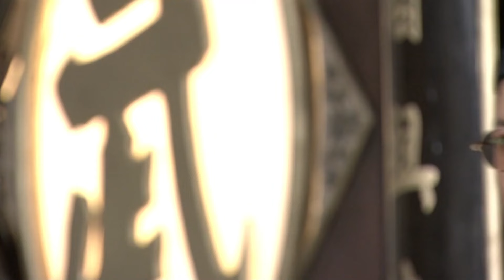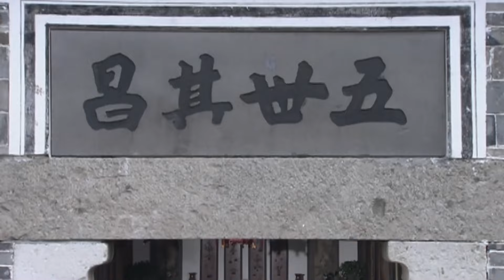大清第一律師在衙門裡從無敗績，不料窮小子幾句話就抓住他辯護的漏洞，直接取代第一的地位！【南北大狀】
❤️大清第一律師在衙門裡從無敗績，不料窮小子幾句話就抓住他辯護的漏洞，直接取代第一的地位！
The number one lawyer in the Qing Dynasty had never lost a battle in the yamen, but unexpectedly, the poor boy seized the loopholes in his defense with just a few words and directly replaced the number one position!